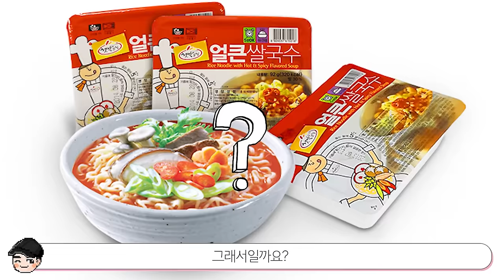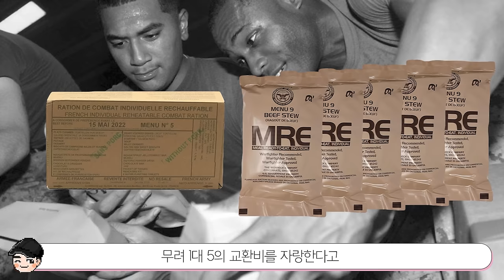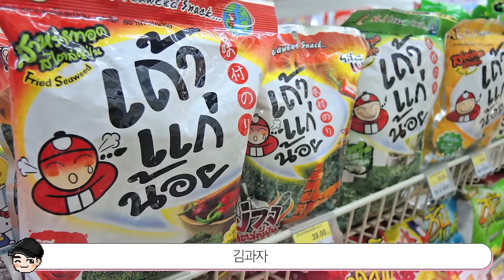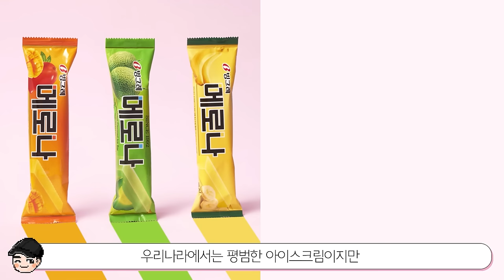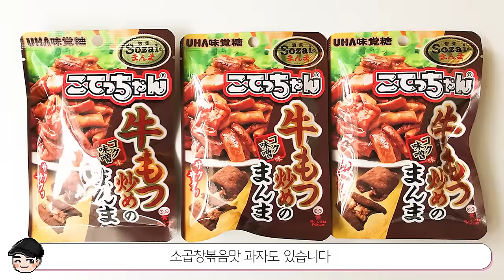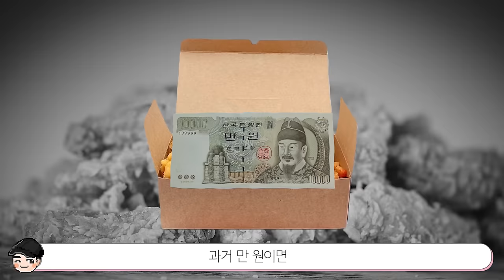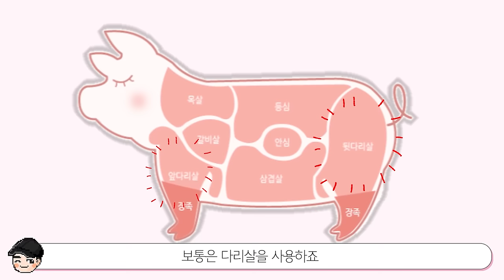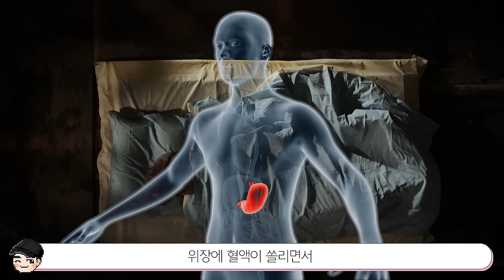세계의 신기한 음식문화 몰아보기 TOP25 2탄 [빠퀴2tv]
나라별 국민과자부터 세계의 길거리 음식까지..! 세상에는 정말 다양한 음식문화들이 있었네요